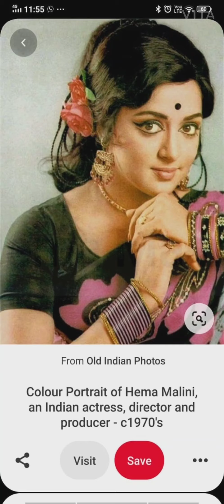Dreamgirl... Hema Malini's portrait...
A 4 size